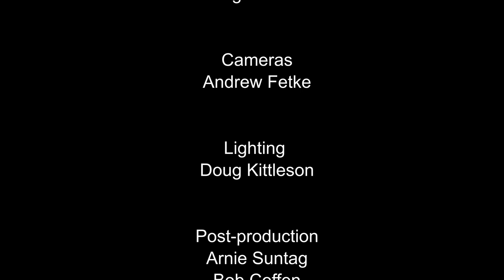"Sola Fide" by Pastor Alvin Schnell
Pastor Alvin unpacks how to live by faith alone (sola fide) which gives us freedom to serve.